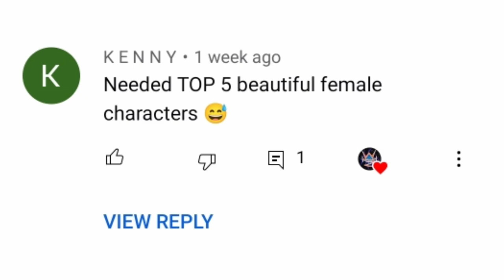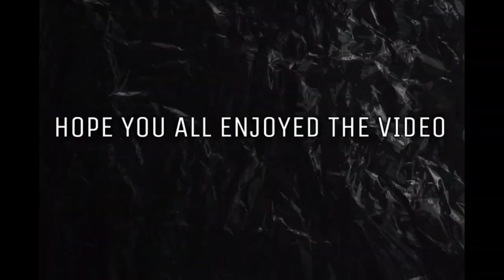Top 5 Most Beautiful Female Characters in Arena of Valor | Top 5 Random Tier List AOV | Liên Quân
Hello everyone and welcome back to the channel! Today's video is about the top most beautiful female characters in aov. This list is purely based on my opinion.